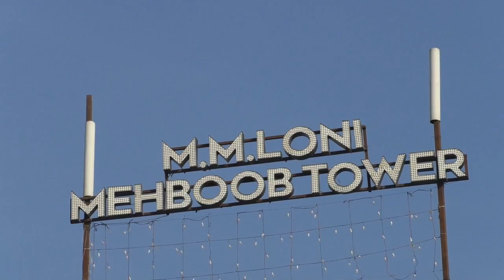Bus Conductor ki Imaandari Loutai Suhaag Ki Nishaani....! Bijapur News 22-01-2019